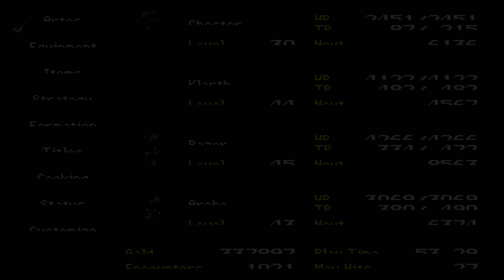Lone Valley (Future) - Tales of Phantasia Walkthrough Part 46 (FULL GAME)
Welcome back to more Tales of Phantasia. In this episode we explore Lone Valley in the future.

Other channels

Lost Odyssey

Tales of Phantasia: not available on any modern consoles